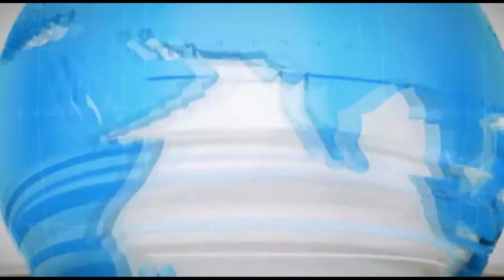कन्नौज में एक सनसनी खेज मामला सामने आया है गॉव के समीप लगा हुआ आम के बाग़ की रखबाली कर रही